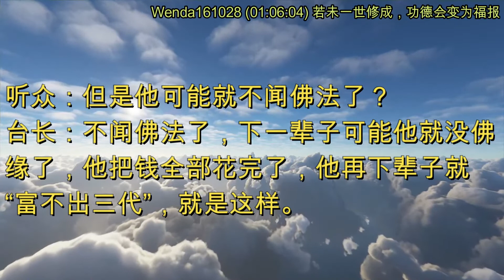若未一世修成，功德会变为福报 (节目录音&字幕) 2016年10月28日《玄艺问答》Wenda161028 (01:06:04)